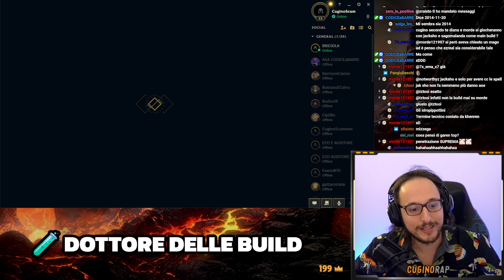La Kalista del oneshot coi nuovi item fa già paura - League of Legends ITA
👤 Facebook (Scopri tutto su di me!)

🦋 TAGS 🦋
Kalista Gameplay ITA. Kalista Oneshot Nuovi Item Gameplay ITA. League of Legends ITA.